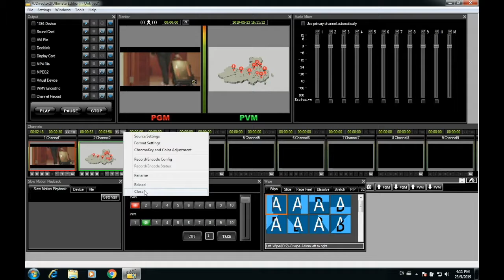Nagasoft Live Production Software Production Tutorial - How to remove an input in VJDirector2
This is a demonstration of how to remove input in VJDirector2 software.